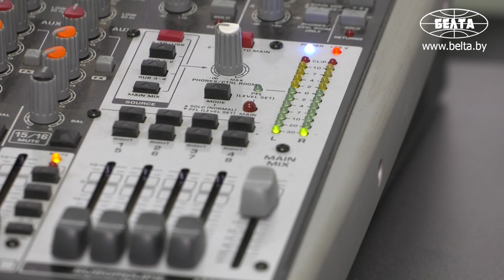Болбатовский: здравницы заполнены оптимально - на 70%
Последствия эпидситуации для санаторно-курортных организаций Беларуси удалось минимизировать. На сегодняшний день здравницы заполнены оптимально - на 70%, сообщил журналистам директор республиканского центра по оздоровлению и санаторно-куроротному лечению населения Геннадий Болбатовский в пресс-центре БЕЛТА.